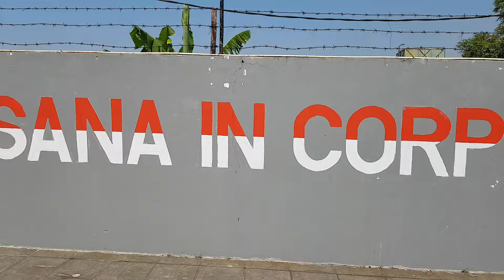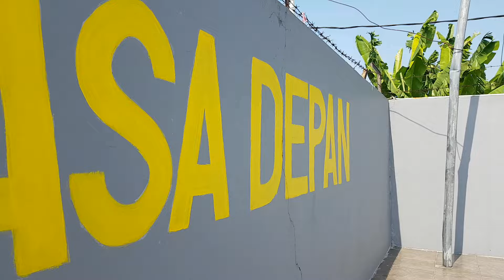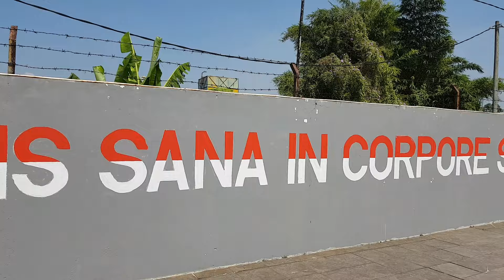YANG BERANI LONCAT DARI 3 METER DAPET... ⁉️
🤗 Thank you very much and many more for you
🤗 Support kami dengan Menu Terbaru dari Youtube. Dgn Cara Klik MEMBELI SUPER THANKS 💲 🤗 Terimakasih banyak dan Semoga Rezeki nya Bertambah.